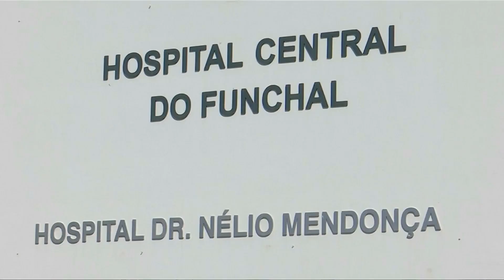Madeira trauert nach Busunglück um deutsche Opfer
Der Reisebus mit deutschen Urlaubern an Bord war von der Straße abgekommen und auf ein Haus gestürzt. 28 der 55 Touristen starben dabei, eine Person erlag später im Krankenhaus ihren schweren Verletzungen.